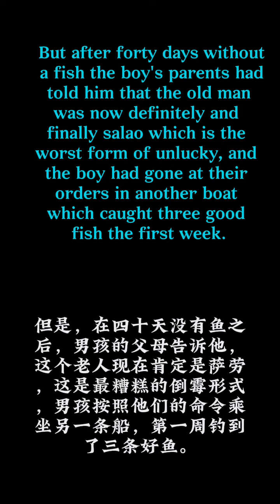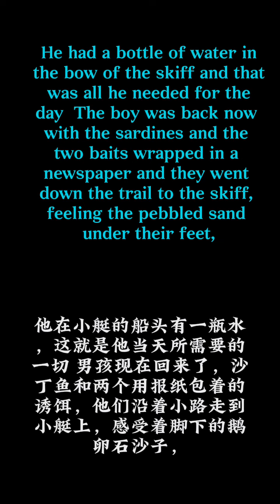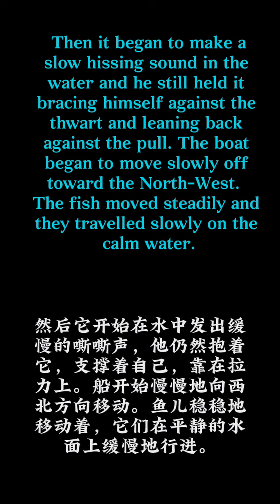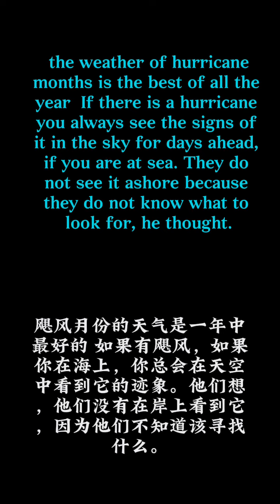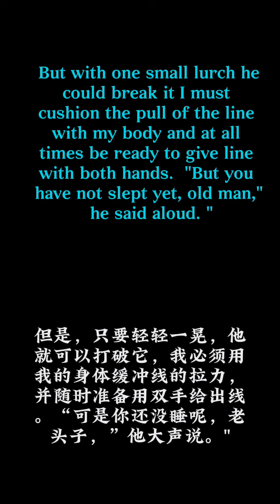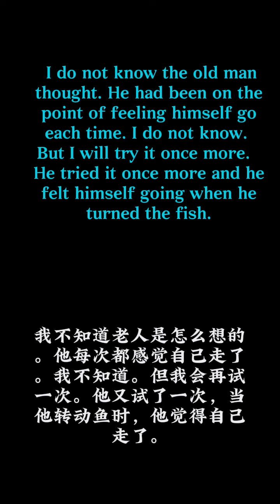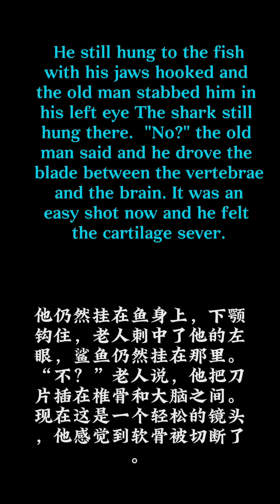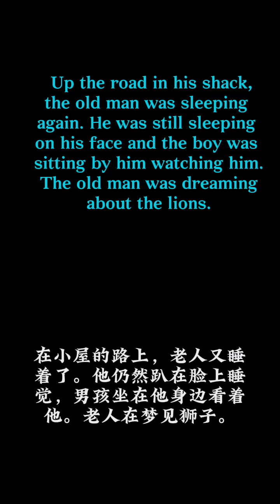The Old Man And The Sea: A Captivating Adventure《老人与海》